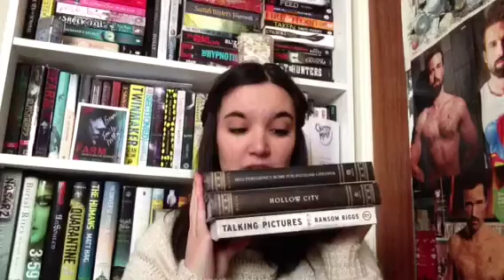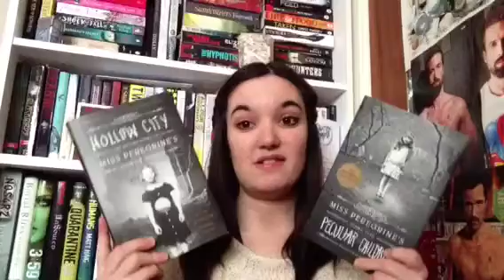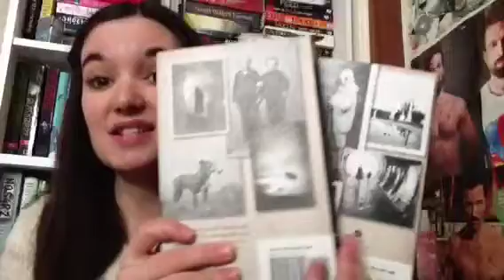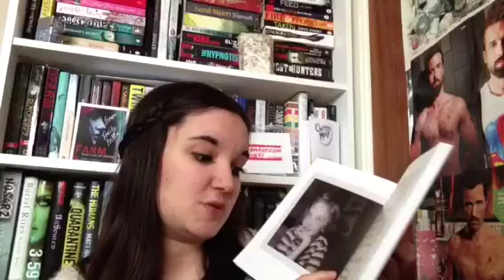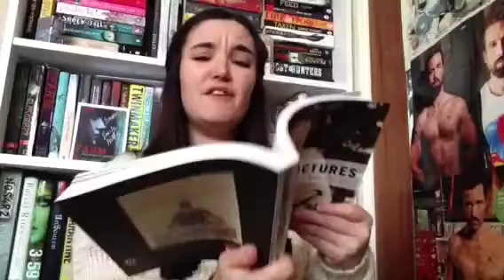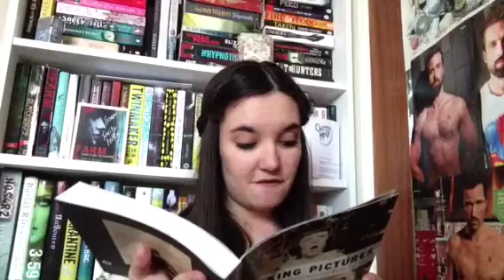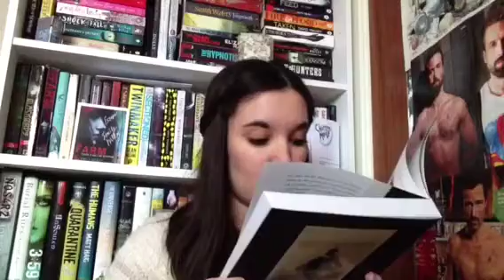Author Spotlight #1 Ransom Riggs